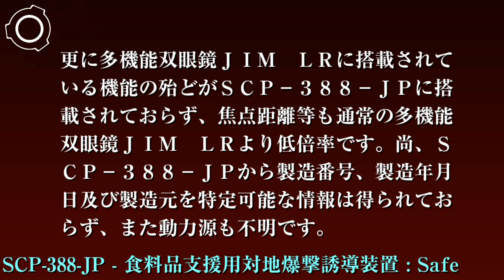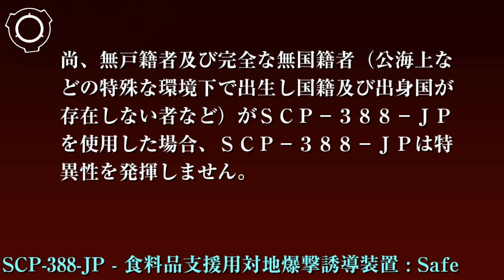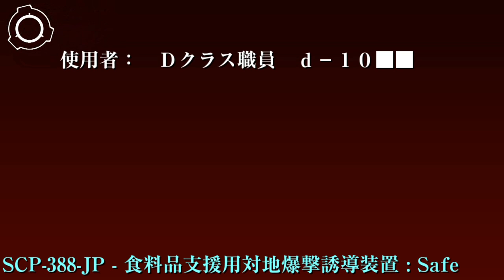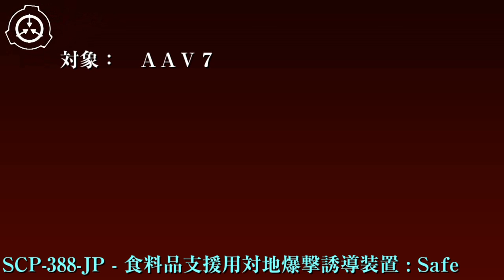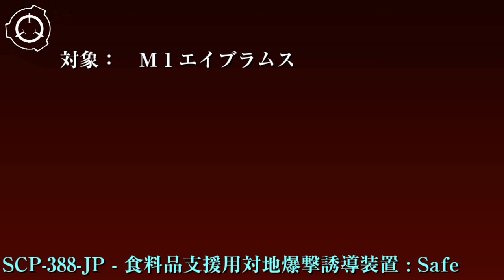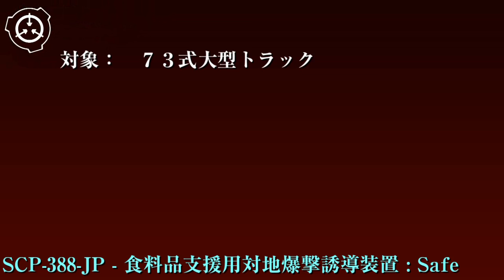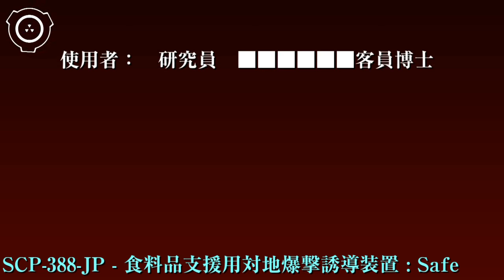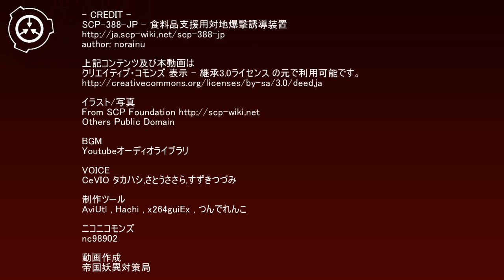SCP財団機密データ：SCP-388-JP - 食料品支援用対地爆撃誘導装置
特別収容プロトコル: SCP-388-JPは低危険物ロッカーに収容してください。SCP-388-JPを使用した実験に参加を希望する場合は所定の申請書をサイト管理者に提出してください。申請書には国籍が明記された公的効力を有する書類を添付してください。サイト管理者および実験担当主任の審査の後、審査結果が通達されます。